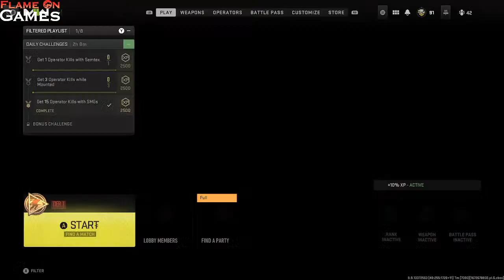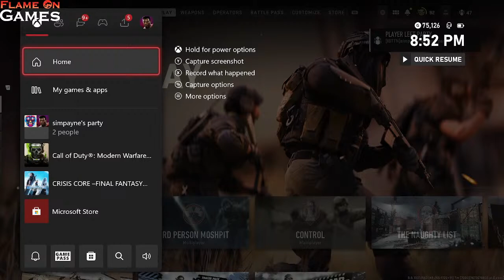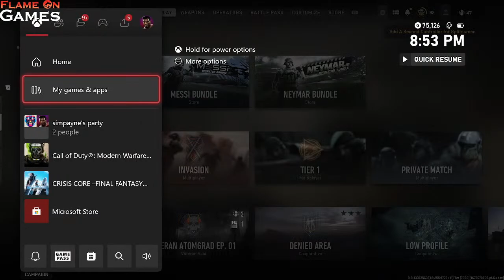1/3/23 Lets Game! Chat With Me If You'd Like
Happy New Year! any New Year goals?

This is the stream for Flame
On Games. I am the host Darryl G this is a place where myself and sometimes guest come together to discuss and review games from the past and present. New we've begun collecting Pokemon, Yu-Gi-Oh and Magic cards look out for pack openings! Feel free to chat with me and one another.
ADD ME:
XBOX: FLAMEKWANDOH
PS: Dealingcity89
(please no personal attacks on each other I dont care your religion sexual orientation or race. I will ban people from my streams displaying that type of behavior. Lets just respect one anoher.) If you have any questions I will do my best to help with any questions you may have? Finally like and follow our page @flameongames we do monthly contest! We hope you enjoy stream!